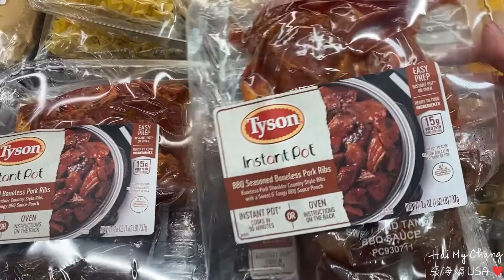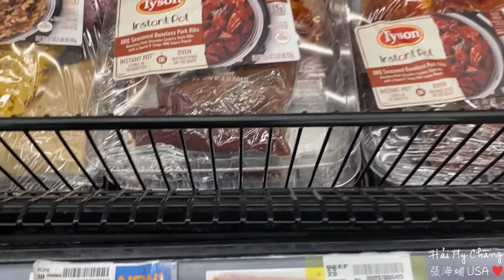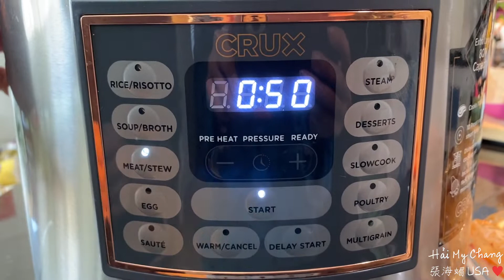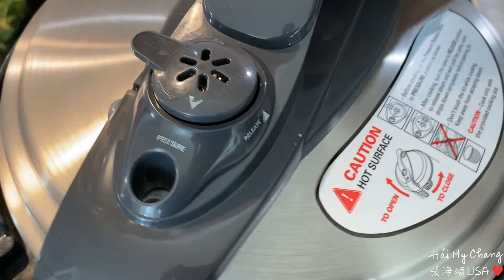234. CHIA SẺ MÓN THỊT BBQ. ĂN VỚI HAMBURGERS. CHÁO ĐẬU XANH TRỨNG MUỐI. SEASONED BONELESS RIBS !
BBQ SEASONED BONELESS  RIBS AND CHÁO ĐẬU XANH TRỨNG MUỐI!